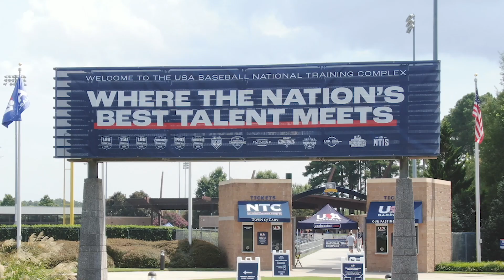WOMEN BELONG IN THE GAME | NTIS Champions Cup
We talk with our Women's National Team manager, Veronica Alvarez about women in the game and her relationship with Naomi Ryan. Find the latest USA Baseball news at usabaseball.com.